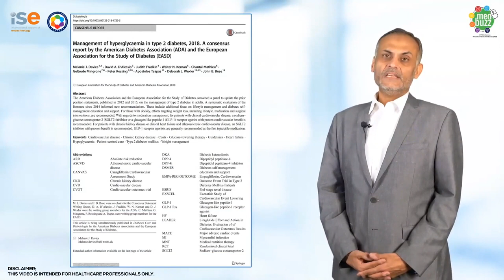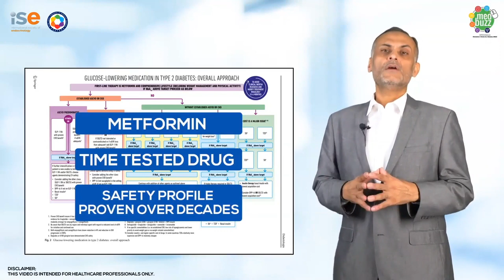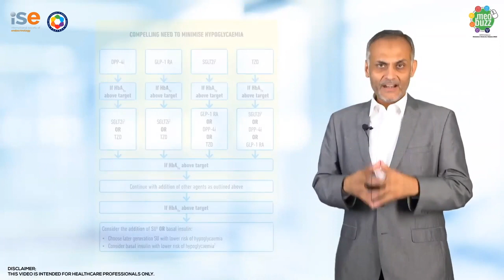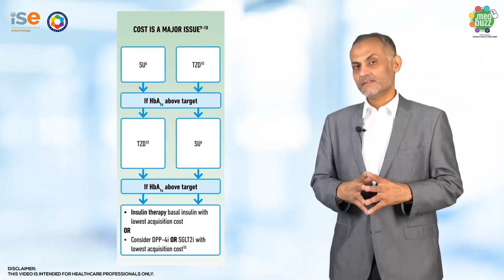New ADA/EASD T2D Guidelines 2019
Dr. Ali Jawa, Consultant Endocrinologist and Executive member of the South Asian Federation of Endocrine Societies (SAFES), talks about a patient-centric approach for Type 2 Diabetes based on key recommendations established by the new ADA/EASD Guidelines 2019. His presentation focuses on what the patient needs, what may help the patient, and what may potentially harm the patient.